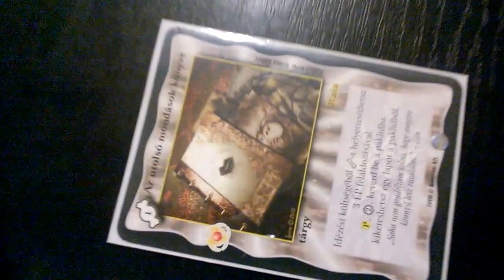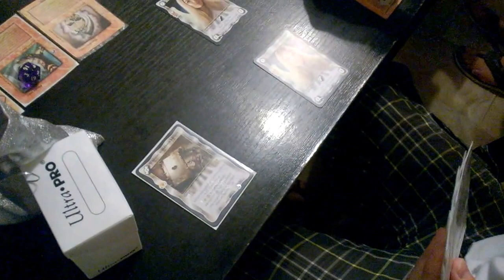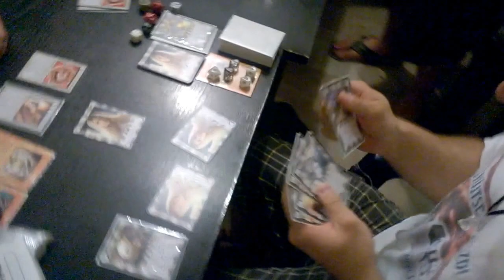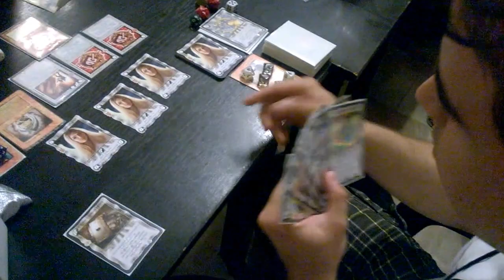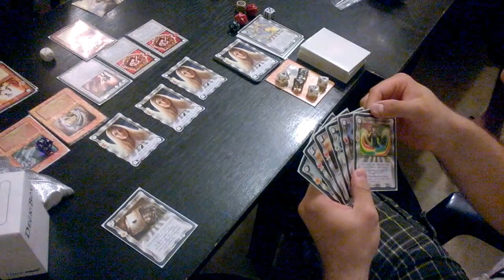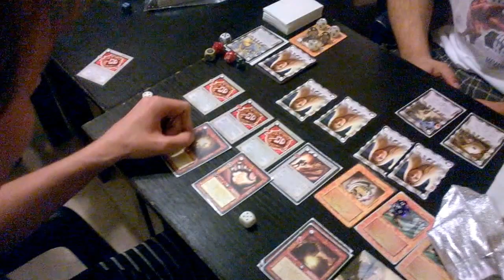Kezdő Liga - Pörgős verseny (2015. július 17.)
A verseny döntőjében Balázs Ádám (3 Bűvös erdő + Manafamiliáris) és Miskolczi Barnabás (Raia követője) játszanak.

Minden pénteken szeretettel várunk minden kezdőt és újrakezdőt a HKK Toborzáson, ingyenes kipróbálási lehetőséggel és 990 Ft-os kezdőcsomagokkal.

Nincs még túlságosan komoly versenytapasztalatod, de szeretnéd összemérni tudásodat a hozzád hasonló játékosokkal? Akkor irány péntek délutánonként a Kezdő Liga! Minden induló számára nyeremény!